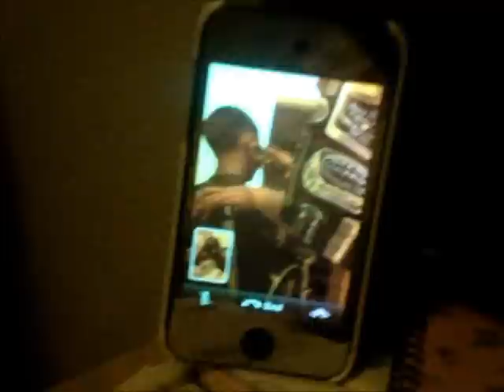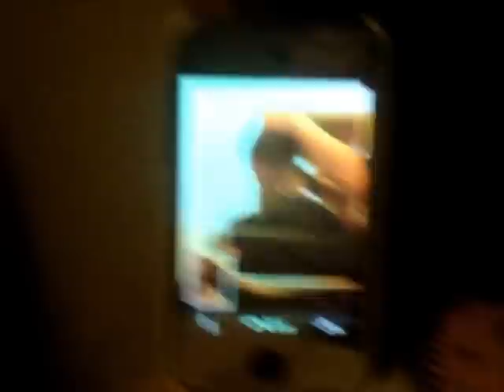August 31, 2012 - Morse 1213's First FB Game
2nd vlog because i finally got a new laptop and i can now continue my vlog adventure of random shit that happens in life yes ok yes